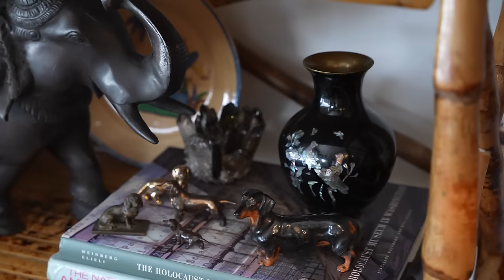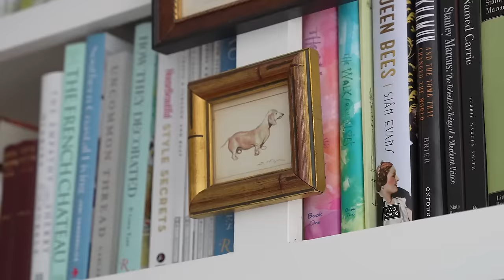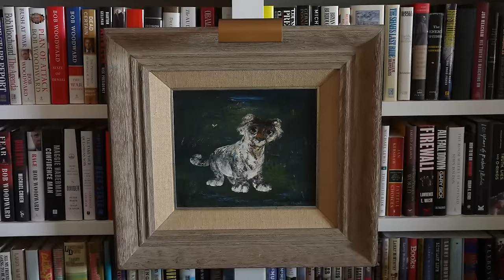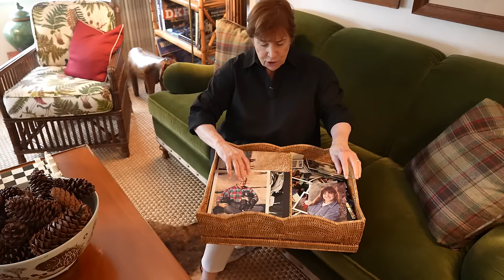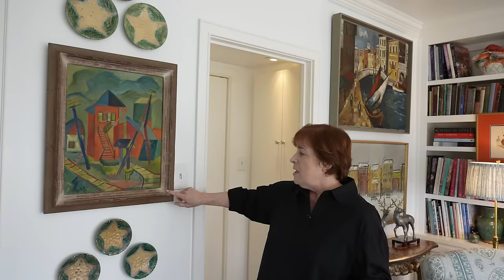TEXAS HOUSE TOUR | Inside Coco & Dash Co-Owner's Marvelous Dallas Home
Step into the enchanting world of Teddie Garrigan as we explore her eclectic Dallas apartment, brimming with global inspiration and personal touches.

As co-owner of Coco & Dash and with a childhood shaped by military travels across Europe, Teddie's design aesthetic is a vibrant tapestry of cultures and experiences.

From scenic murals to pops of animal prints, each element reflects Teddie's love for nature and her aunt's timeless approach to design. Soft white hues illuminate antique furnishings, family mementos, and her husband's extensive book collection, creating an atmosphere of elegance and warmth.